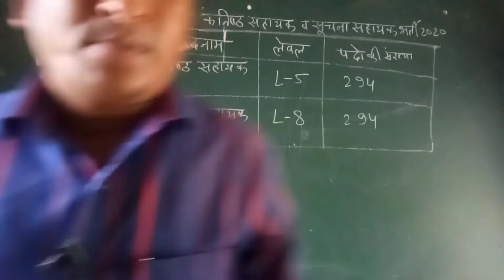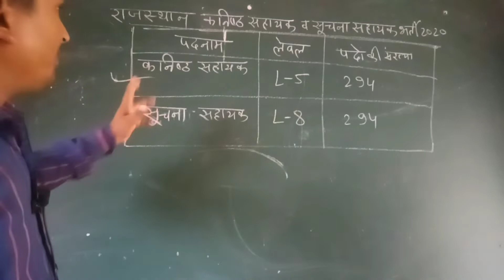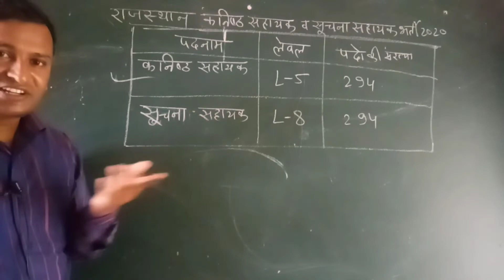राजस्थान कनिष्ठ सहायक व सूचना सहायक भर्ती 2020| NEW VACANCY 2020| RAJASTHAN GOVT. VACANCY 2020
राजस्थान कनिष्ठ सहायक व सूचना सहायक भर्ती 2020| NEW VACANCY 2020| RAJASTHAN GOVT. VACANCY |

राजस्थान कनिष्ठ सहायक और सूचना सहायक भर्ती की स्वीकृति मिल चुकी है बहुत जल्दी इसका ऑफिशल नोटिफिकेशन आ जाएगा सभी स्टूडेंट जो इस जॉब में इंटरेस्टेड है वह अपनी तैयारी चालू रखें
 धन्यवाद

➡️ Personal detail ➡️Sanwar lal sen

➡️ channel Hendler ➡️ Manish suwalka

☣️ Social link☣️

हमारे टेलीग्राम ग्रुप में रोज जीके की  क्विज होती है